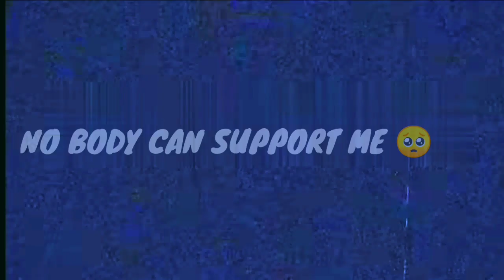✨LAG CAN'T STOP ME🥶|| PUBG LITE MONTAGE😈||OnePlus,9R,9,8T,7T,7,6T,,N105G,N100,Nord,5T, Never Settle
CONTROL : 2 FINGER
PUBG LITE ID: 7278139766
device: REDMI 8

EDITING: KINEMASTER+YOUCUT

YOUR QUARIES

pubg montage
rahul pawaria
bgmi montage

music
kare
pubg montage video ka thumbnail
kaise banaye
motion
pubg montage video editing
kinemaster
montage pubg

BGMi Lite
montage pubg
banaye
copyright
pubg lite montage thumbnail
editing
bgmi montage
pubg montage
pubg montage
pubg thumbnail

bgmi montage
pubg montage

EGNORE TAGS